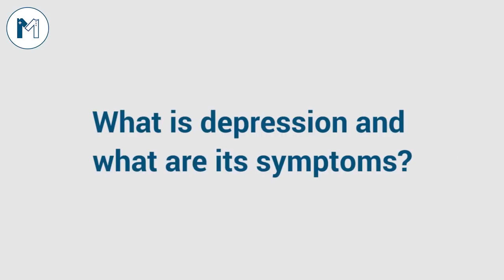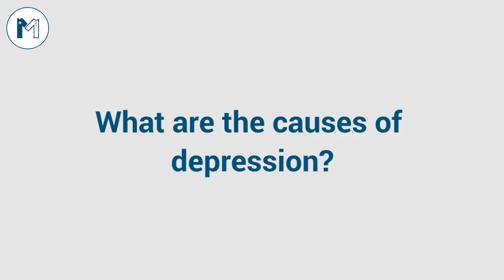What is Depression? Types | Symptoms | Causes | Precautionary Measures | Treatment ڈپریشن کا علاج۔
Depression ki Alamat, Depression ki Alamat aur ilaj